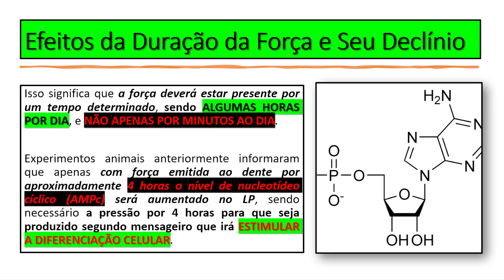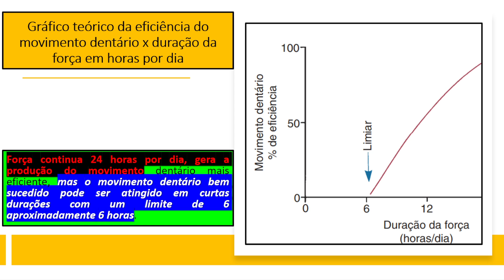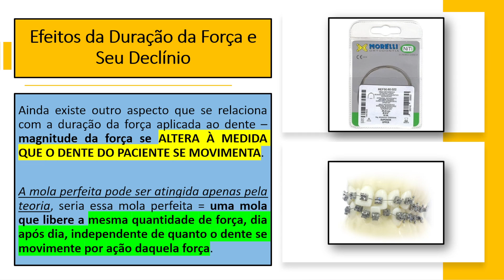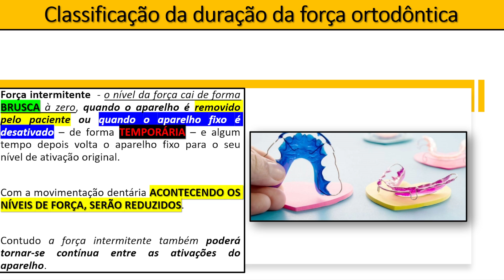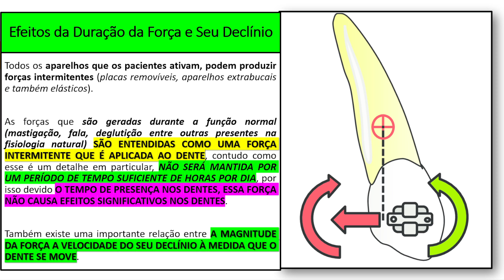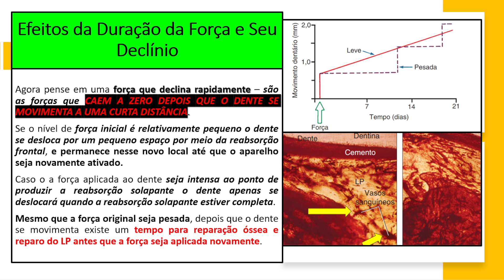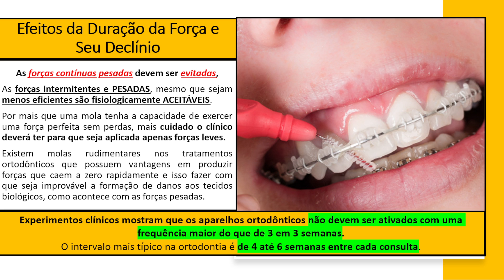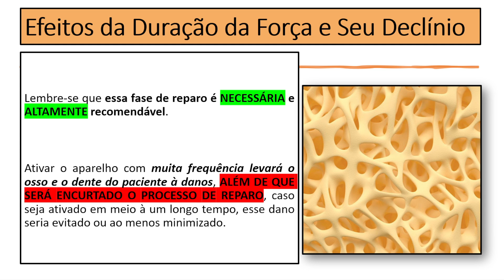Fazer mais força no aparelho, terminará o caso mais rápido ? Aula 98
Aprenda o que a força que aplicamos no aparelho ortodôntico refletirá no momento em que o caso do paciente progride.
Faz mais força no aparelho pode acelerar o caso?
E fazer menos força, será melhor par ao paciente?